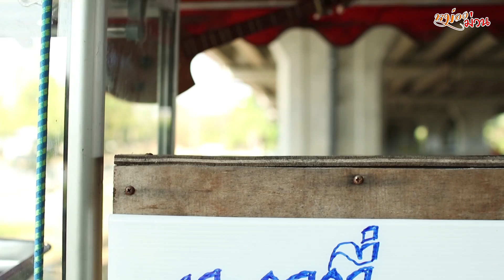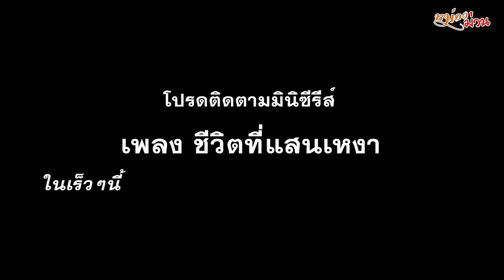ชิวิตที่แสนเหงา [Teaser MV] ลายพิณ ชินราช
Teaser MV เพลง ชิวิตที่แสนเหงา
ร้องโดย ลายพิณ ชินราช
พิธีกร อ.ทิว ไผ่งาม
ทีมงานมิวสิควีดีโอโดย "หม่องม่วน" ทีมครับ
ฝากติดตามรับชม มินิซีรีส์แรก เพลง "ชีวิตที่แสนเหงา" รอติดตามเร็วๆนี้ครับ